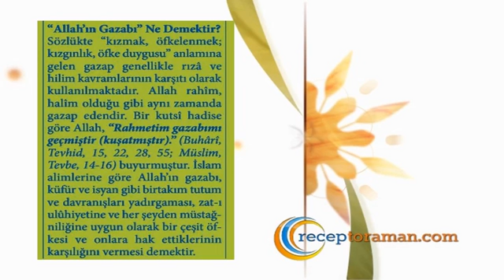Allahın gazabı ne demektir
"Allah'ın Gazabı" Ne Demektir?

Sözlükte "kızmak, öfkelenmek; kızgınlık, öfke duygusu” anlamına gelen gazap genellikle rızâ ve hilim kavramlarının karşıtı olarak kullanılmaktadır. Allah rahim, halim olduğu gibi aynı zamanda gazap edendir. Bir kutsi hadise göre Allah, "Rahmetim gazabımı geçmiştir (kuşatmıştır)."(Buhari, Tevhid, 15, 22, 28, 55; Müslim, Tevbe, 14-16) buyurmuştur. İslam alimlerine göre Allah'ın gazabı, küfür ve isyan gibi birtakım tutum ve davranışları yadırgaması, zat-ı ulühiyetine ve her şeyden müstağniliğine uygun olarak bir çeşit öfkesi ve onlara hak ettiklerinin karşılığını vermesi demektir.

* 7’den 70’e herkesin rahatça öğrenebilmesi, rahatça ezberleyebilmesi için 32 farz nelerdir. Eğlenceli ve orijinal 32 farz şarkıları, şiirleri ve ezgileri ile ilgili çalışmalarımıza ulaşmak için